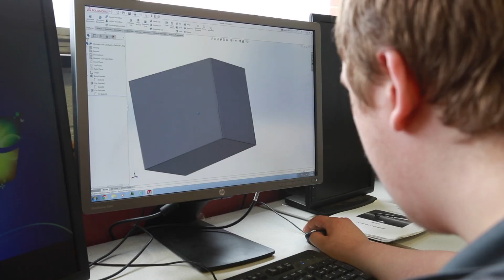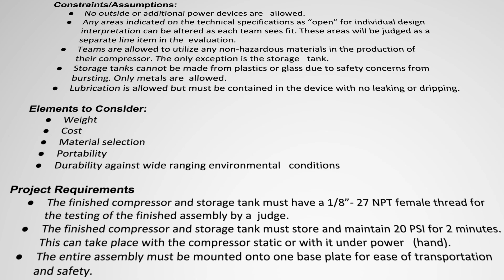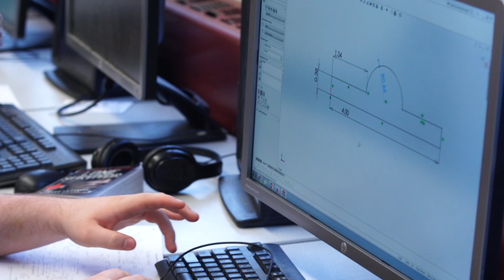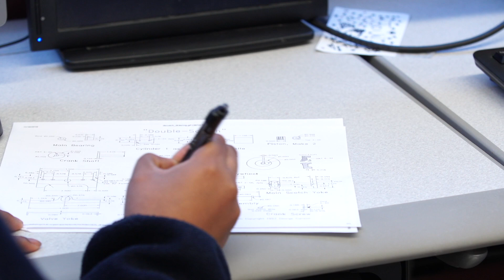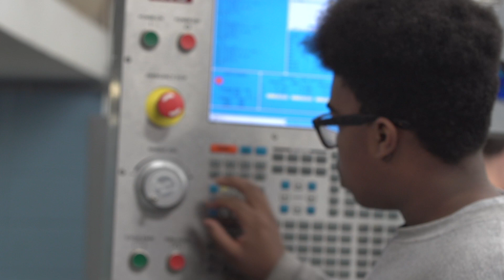Advanced Manufacturing Episode 1 : The Challenge Is On